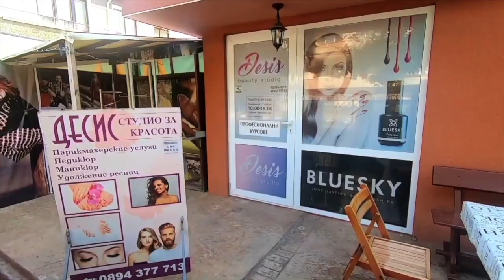Aheloy, Rawda und Nessebar in der neuen Heimat vom Freiheitstroll am schwarzen Meer in Bulgarien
Noch ein schönes Video für die neue Website vom Freiheitstroll. Hier sieht man die Umgebung von Aheloy und die nächsten Orte wie Rawda und Nessebar. Die Gäste im Freiheitstroll Studio können sich so schon mal den ersten Eindruck von der wunderschönen Landschaft rund um Aheloy machen.
Und wieder gilt mein Dank dem lieben Menschen, der das Video erstellt hat.
Die Musik ist ebenfalls wieder von meinem Sohn "riddla", auch dafür ganz herzlichen Dank.
Die Website befindet sich noch im Aufbau, aber hier findet Ihr schon einmal den Link dorthin: